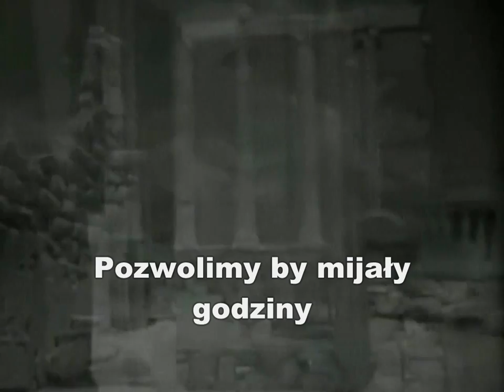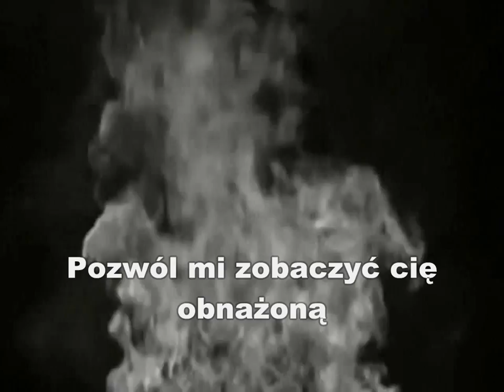Rammstein - Stripped (Napisy PL) HD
Stripped ujrzało światło dzienne w 1998r, jest coverem piosenki zespołu Depeche Mode.
Teledysk został stworzony na bazie filmu "Olympia" Leni Riefenstahl z 1938 roku.

Tekst angielski "Stripped"

Into the trees
We'll lay on the grass
And let the hours pass

Come back to the land

Stripped

Metropolis
Has nothing on this
You're breathing in fumes
I taste when we kiss

Where everything's ours
For a few hours

Stripped

Make decisions
Without your television
Let me hear you speaking

Stripped

Make decisions
Without your television

Stripped

Tekst polski "Obnażona"

Chodż ze mną
Pośród drzew
Będziemy leżeć na trawie
Pozwolimy by mijały godziny

Weź mnie za rękę
Wróćmy do tej krainy
Ucieknijmy
Choć na jeden dzień

Pozwól mi zobaczyć cię
Obnażoną do szpiku kości

Metropolia
Nie ma z tym nic wspólnego
Oddychasz spalinami
Których smakuję gdy się całujemy

Gdzie wszystko jest nasze
Choć na kilka godzin

Pozwól mi usłyszeć jak
Podejmujesz decyzję
Bez twojej telewizji
Pozwól mi usłyszeć jak mówisz
Tylko do mnie

Tylko do mnie

Pozwól mi usłyszeć jak płaczesz
Tylko dla mnie